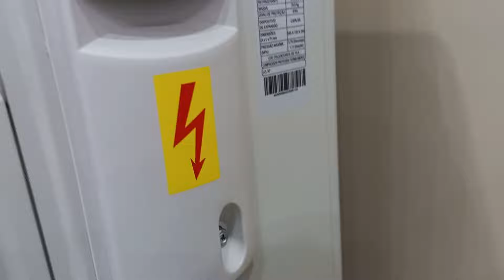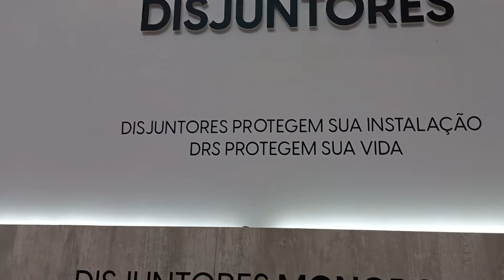Fui na FEICON 22- a Elgin esta com novidades incríveis pessoal- não deixem de ver a playlist